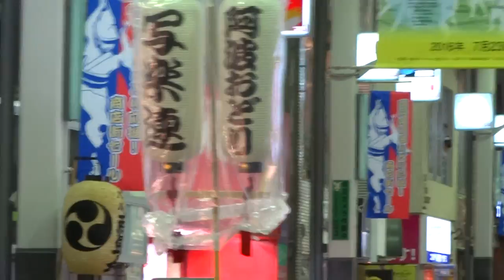写楽連／パル演舞場／第60回 高円寺阿波おどり2016